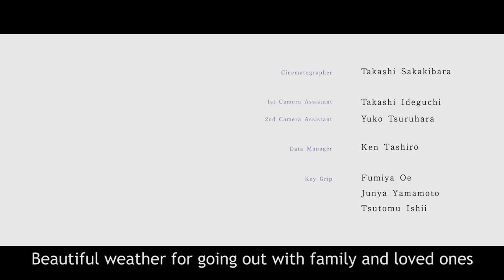“RIVERSIDE HEIGHTS” - Rin Soejima | ADFEST Fabulous Five finalist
Short Film for ADFEST 2019 Fabulous Five
Theme: TMRRW.TDAY
Director: Rin Soejima 副島凜

Cast
 Miru Nagase
 Yuki Kameda

Producer
 Hideyasu Tanoe（tko Inc.）
 Shinya Takahashi（AOI Pro.）

Chief Production Manager
 Marino Okuda（AOI Pro.）

Production Manager
 Ryosuke Yabe （AOI Pro.）

Cinematographer
 Takashi Sakakibara

Lighting Director
 Koji Toriuchi

Production Design（TRY2 Inc.）
 Mamoru Furumoto
 Kanon Kanai

Sound Operator（TAMCO）
 Kyoji Noguchi

Multi Audio/Mixier（DIGITAL GARDEN INC.）
 Ryuta Aoki

Make Up & Hair Stylist
 Azusa Oue

Stylist
 Satsuki Shimoyama

Music
 Ryunosuke Matsumoto

Editor
 Keisuke Tokunaga

Colorist
 Masahiro Hasegawa